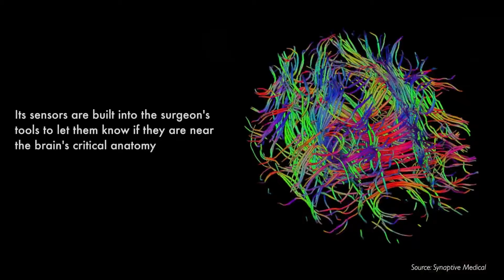Breakthrough in Neurosurgery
Breakthrough in neurosurgery at Aga Khan University Hospital in Pakistan – technology available for the first time outside North America